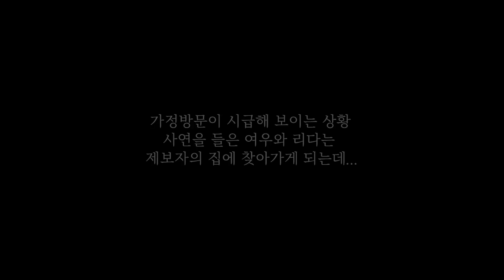[당집귀 x 스핀오프 시즌3] 건물주의 집 EP.1 - 제보자가 본 믿을 수 없는 광경 [윤시원, 무당 진또 ]- 당신의 집에 귀신이 산다 [공포, 실황]